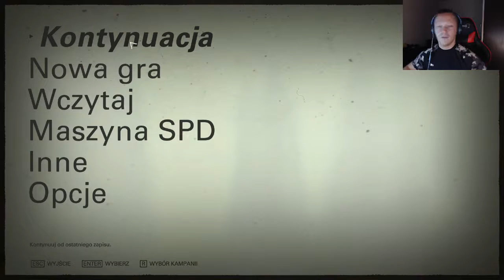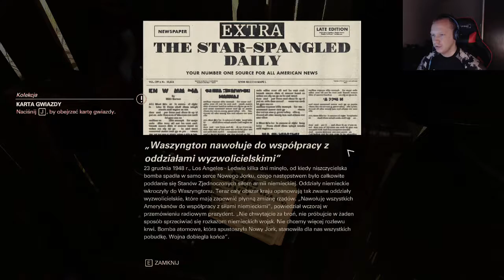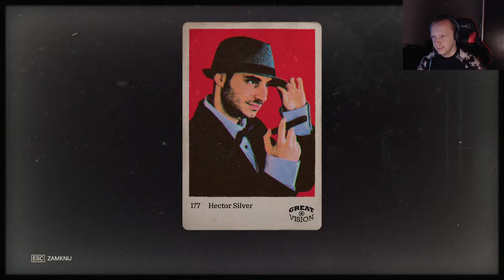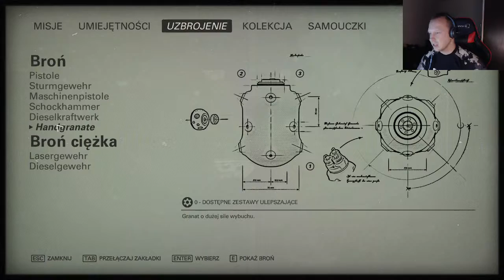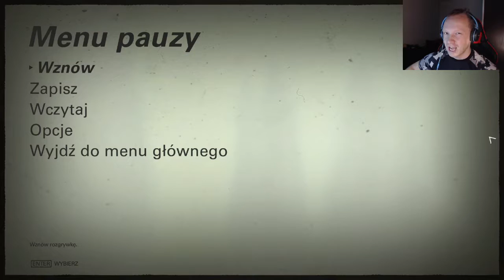Wolfenstein 2 (Jestem wcieleniem śmierci) #13 - Demony Przeszłości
Po zniszczeniu super bazy nazistów, trafiamy do rodzinnego domu Blazkowicza , w którym budzą się traumatyczne wspomnienia...

Muzyka z intra: Shinedown - Enemies